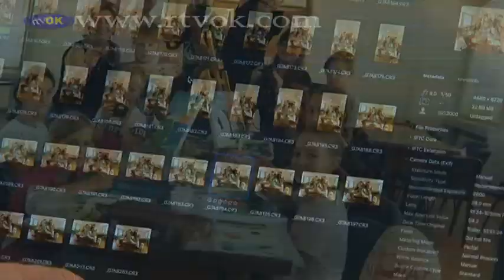Završen seminar Pišeš, Pišem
Prezentacijom filmske radionice u subotu 20. avgusta završen je seminar Pišeš, Pišem.